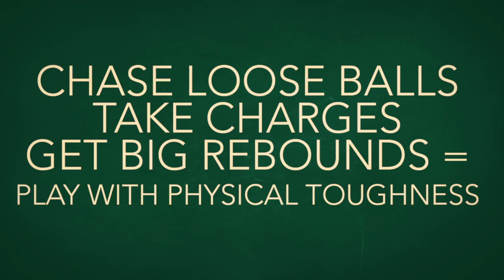W&M Men's Basketball - Head Coach Dane Fischer - Core Value: Toughness